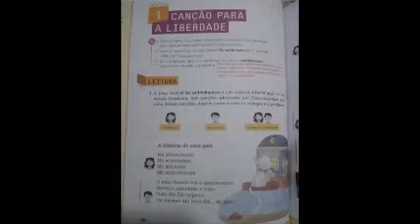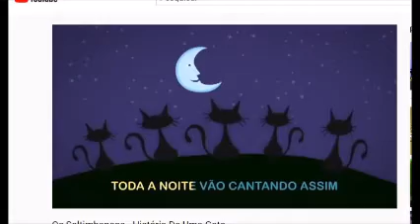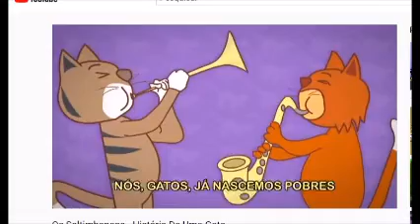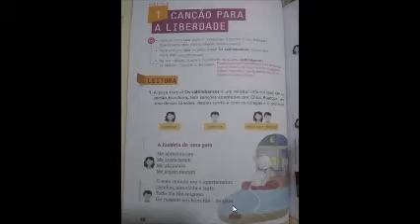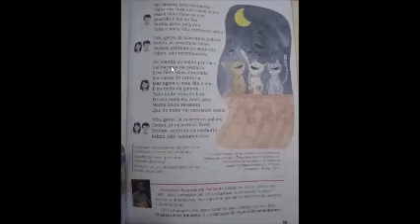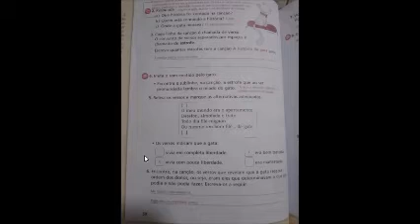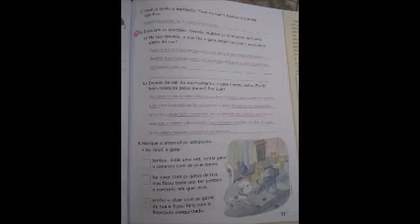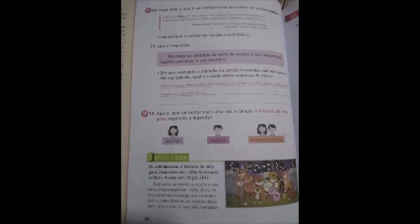Língua Portuguesa livro 17/ 08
Cris Sena